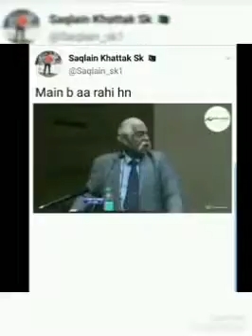Sham Idrees & Shameer ki Dhulai - Ducky Ducky Ducky :D :P